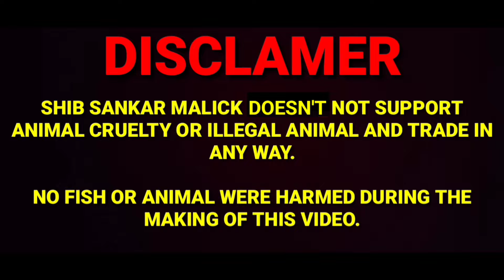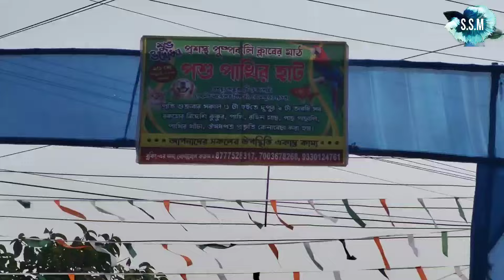NEW PET'S MARKET IN ANKURHATI WEST BENGAL | GUPPY FISH BREEDING | BETTA FISH BREEDING | GOLDFISH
DISCLAMER
SHIB SANKAR MALICK HD VLOG NOT SUPPORT ANIMAL CRUELTY OR ILLEGAL ANIMAL AND TRADE IN ANY WAY
NEW PET'S MARKET IN ANKURHATI WEST BENGAL | GUPPY FISH BREEDING | BETTA FISH BREEDING | GOLDFISH BREEDING | how to breed betta fish betta fish tank mates betta fish tank setup betta fish farm betta fish price fighter fish breeding betta fish royal food betta fish male female betta fish thailand betta fish indonesia guppy fish molly fish gold fish oscar fish cichlid fish betta fish widow fish tetra fish shib sankar malick hd vlog guppy fish breeding gold fish breeding